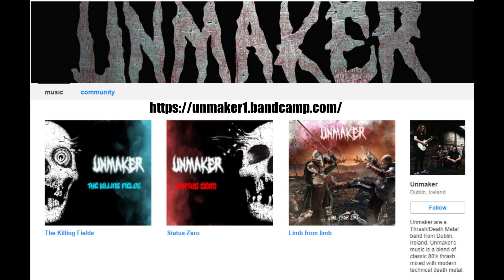Letty talks to Aaron, Sean & Jake of Dublin metal band Unmaker before they played the Academy.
Letty catches up with Aaron (Vocals/Bass), Sean (Guitars/B.Vocals) & Jake (Drums) of Dublin Thrash/Groove Metal band Unmaker in this pre-recorded interview before they played a sold out show at the Academy supporting Cavalera Conspiracy. The band chat about the prep for recording their second album, producers, influences and a few other topics before they hit the stage! (Audio only)